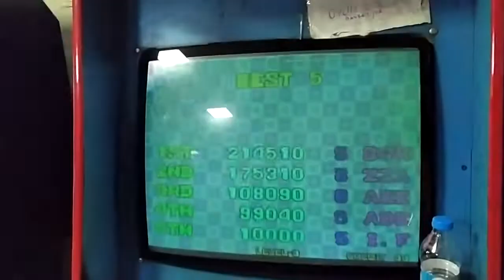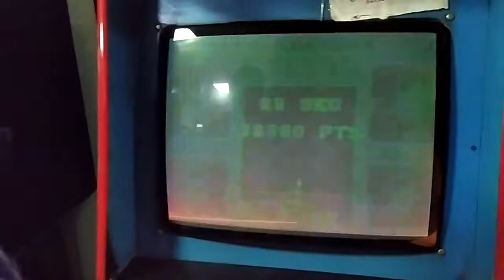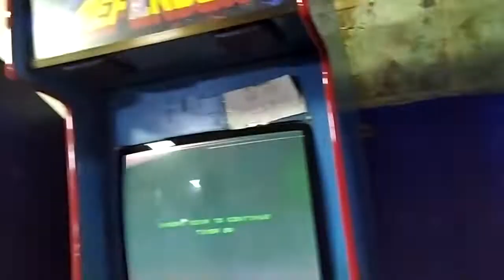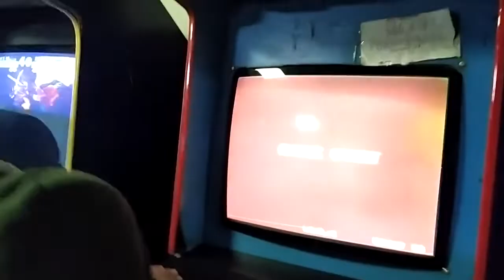ARCADE SALLOON PUZZLE BOBBLE Easy Gameplay